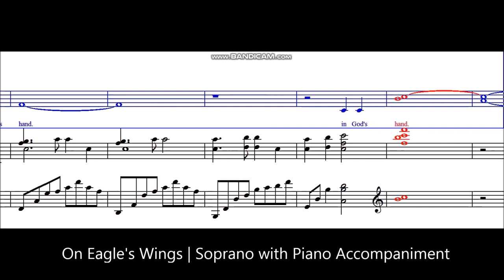On Eagle's WIngs - Soprano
Words and Music by Michael Joncas, Arr. by Mark Hayes